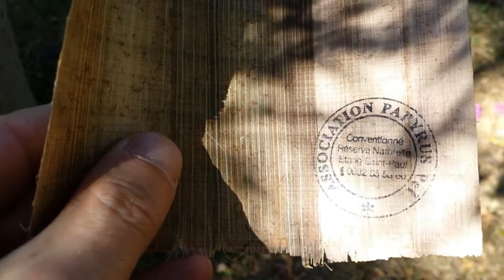Biodiversité de l'Etang de Saint-Paul et fabrication du papyrus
Sortie de découverte de la Réserve de l'Etang Saint-Paul et atelier de fabrication de papyrus avec l'association Papyrus Péi.